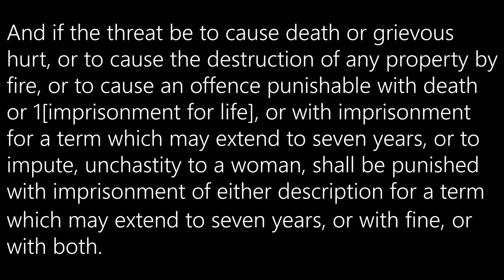क्रेडिट कार्ड वालों की धमकी | Your Rights | Banker's Right | Kya Kehta Hai Kanoon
यदि आपका यह दृढ विशवास है कि समाज के सभी व्यक्तियों को न्याय मिलना चाहिए तो नीचे फेस बुक के दिए गए पेज को क्लिक करें.  याद रखें : संगठन ही शक्ति है

If You Believe that there should be justice for all, you must join the face book group by clicking the following link.